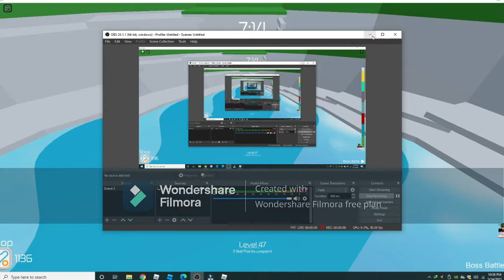Im too good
See im way too good